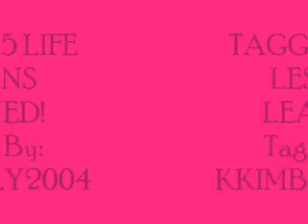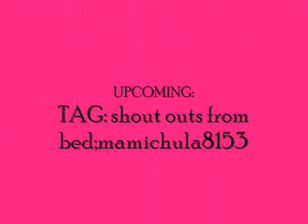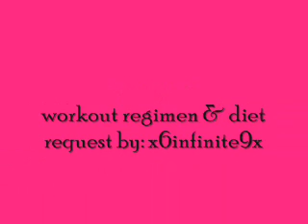TAGGED 5 LIFE LESSONS LEARNED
Hola!
I was tagged awhile ago by kkimberly2004... sorry I am just getting to this now girl! Hope you guys enjoy, please read the credits at the end for what vids are upcoming.

xoxo
Yummy